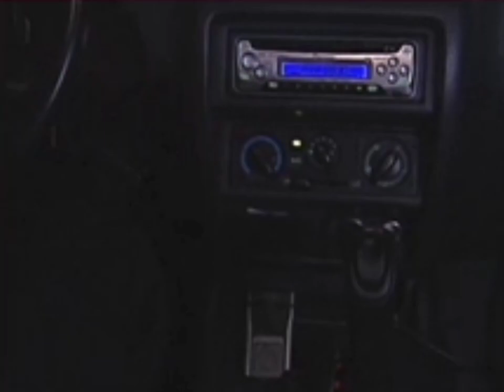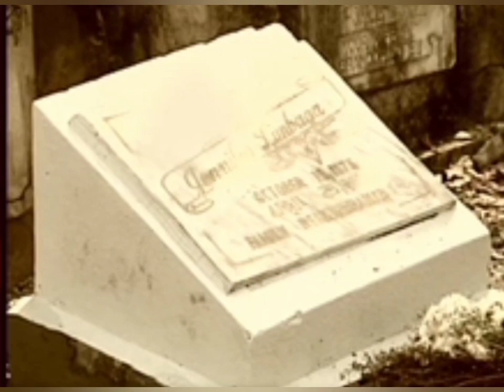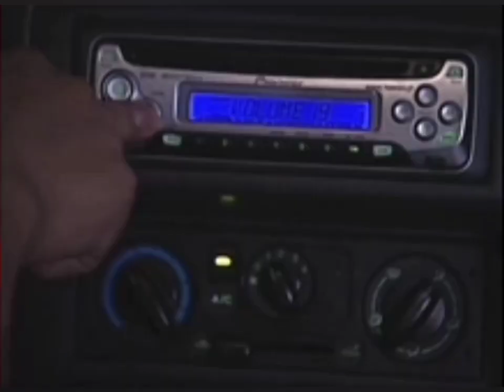Sa Piling Mo5 | Judy Ann and Piolo